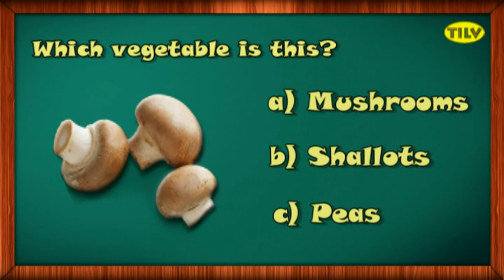Learn about Vegetables (Part 8) with Interactive Learning Videos for Pre School Kids by TILV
Watch amazing interactive videos and learn about vegetables in a fun & easy way. The questions in this video have multiple options to answer. Just click on the answers to proceed in the video. Join the interactive medium of learning for kids.